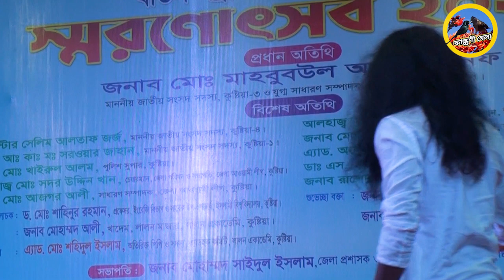জামিল ক্ষেপার ক্ষ্যাপা গান লালন সাঁইজীর মঞ্চে।। লালন স্বরণোৎসব ২০২৩।। ফাল্গুনী মেলা চ্যানেল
সুধী আমাদের "ফাল্গুনী_মেলা" গানের চ্যানেলে আপনাদেরকে স্বাগতম।।
আপনাদের ভালো,অনুপ্রেরনাকে আমাদের পথের পাথেয় করে আমরা সামনে এগিয়ে যাচ্ছি।।
আশা করি আমাদের আগামী দিন গুলোতে আমাদের সাথে থাকবেন।।
আপনাদের নিকট আমাদের প্রত্যাশা আমাদের সকল ভিডিও গুলিতে দৃষ্টি রাখবেন।।

If anyone copy my channel's video song, I will complain to the YouTube community against it. So remember my speech.

আশা করছি আমাদের ভিডিও গান গুলি আপনাদের ভালো লাগবে আর না লাগলে গঠন মূলক আলোচনা করবেন। দয়া করে বাজে মন্তব্য করবেন না।।
আমার সোনার বাংলা আমি তোমায় ভালো বাসি, দেশ প্রেম, দেশাত্ববোধ দিয়ে চ্যানেলটি সাজানো হয়েছে।।
যদি এ অনুষ্ঠান গুলি ভালো লাগে তাহলেই আমরা স্বার্থক।।
ভিডিও গুলি অবশ্যই লাইক, শেয়ার করবেন,কমেন্টস ও সাবক্রাইব করতে ভুলবেন না।